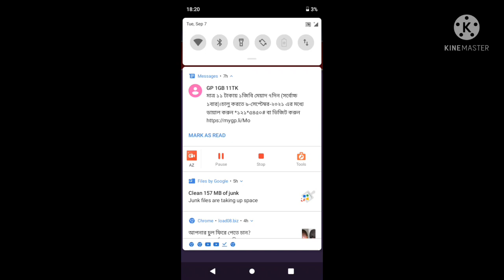No need brain for this game. Save the girl. level1-10. Siam game. Esmam Siam.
hello guys. how r u. I am well.i think you r well, too.
Today's video on Save the girl.
 this is so funny game.
well I played level 1-10.
well I can't find any content for this video then I think, I can play Save the girl .

stay safe.stay well and bye bye 👋👋.